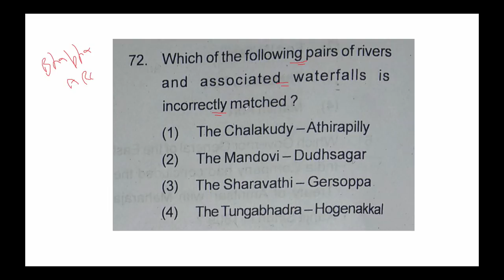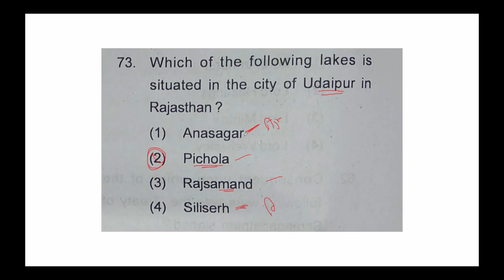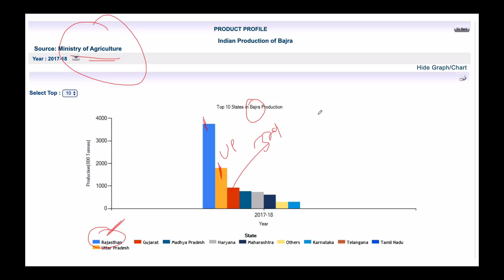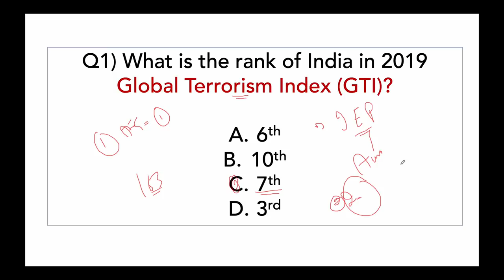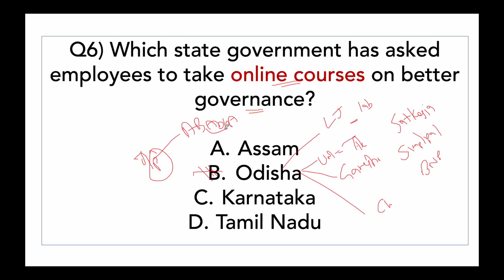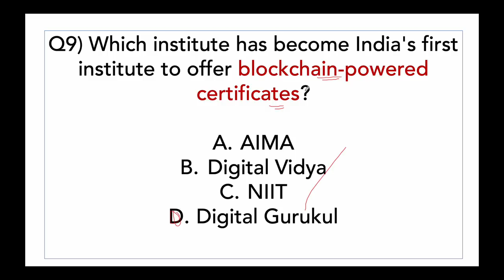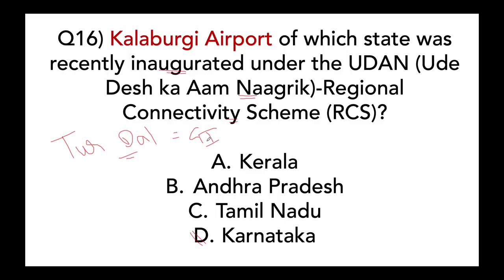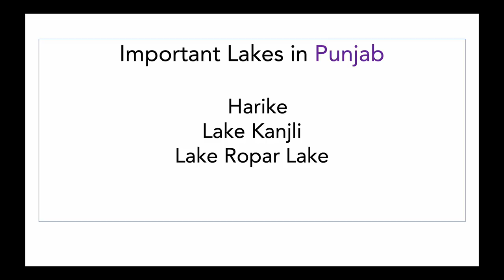24 November Current Affairs 2019 in English by Dr Gaurav Garg